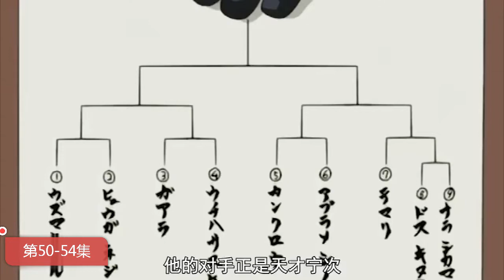《火影》回忆录12：好色仙人自来也登场！